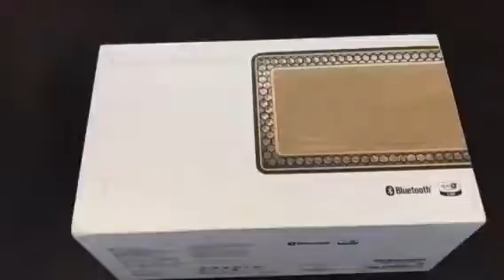Unboxing de l'enceinte Bowers&Wilkins T7 Wireless en 40 s !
La nouvelle enceinte sans fil B&W se dévoile avec sa robe en nid d'abeille